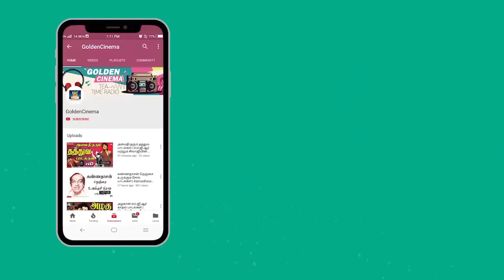தன் வருங்கால கணவனை எண்ணி பாடிய பாடல்கள் | Than Varungala Kanavanai Yenni Padiya Kadhal Padalgal HD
EverGreenTamil - GoldenCinema Presents"தன் வருங்கால கணவனை எண்ணி பாடிய பாடல்கள் " Watch And Enjoy Full Video Songs HD

Movies
ShortFilms
Special Programs
Events
Movie News

EverGreenTamil - GoldenCinema